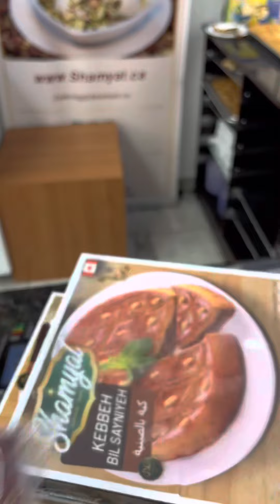Really good Arabic Icecream in Mississauga بوطة عربية طيبي بمسيساجا